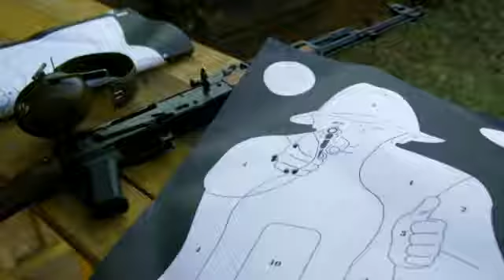Kreatywna kuchnia & Projekt Ranger